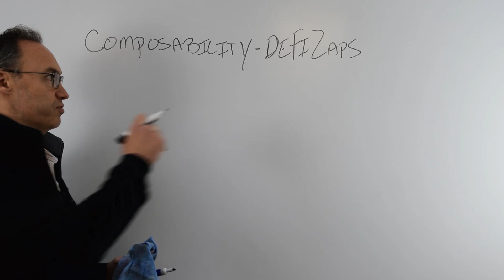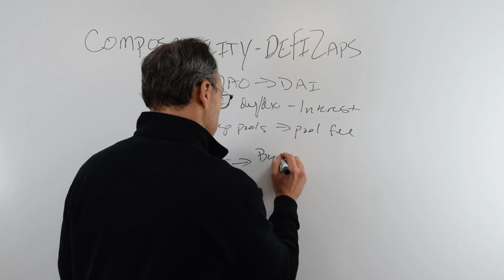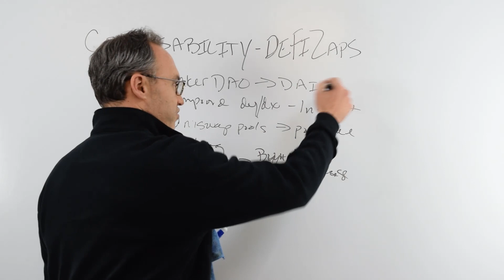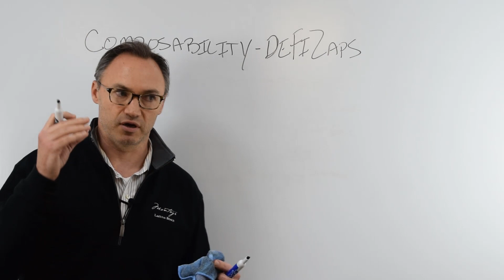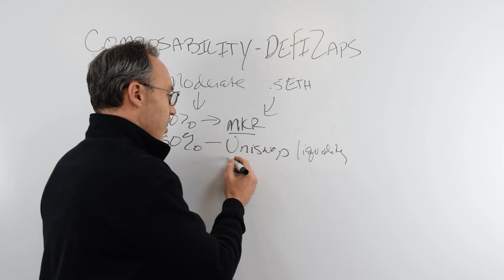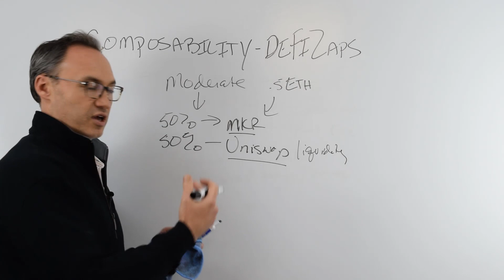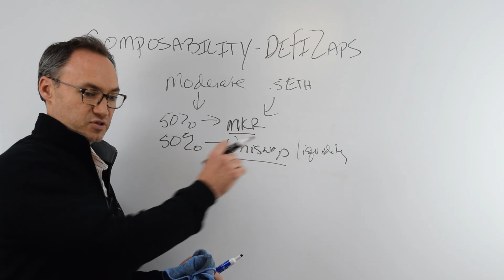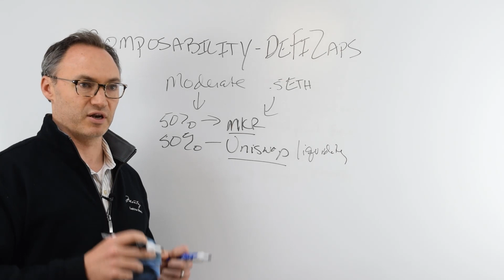DeFi Zap | Breaking Down DeFi Zap in Details | Interaxis.io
We are in the early days of Decentralized Finance.  Bitcoin got us started, and Ethereum has taken the baton and run with it.  Now there are talented, brilliant thinkers, dreamers, and entrepreneurs building the infrastructure to make the global financial system less costly and more open.

As we continue to build on top of the infrastructure, making digital assets more usable, safer, and easier, we will start to see the less technical users who are not crypto enthusiasts.  You will need some easy explanation of the systems and technology you are trusting with your money.

We understand…it’s not every day that the entire financial system changes.  This is the equivalent of going from radio to television.

We’re here to try to take the technical and make it approachable.  We want a comfortable transition to this new financial ecosystem.

We bring our financial background and ability to understand and explain complex financial topics, and couple that with our enthusiasm for the opportunities afforded us by a more decentralized system.

We will produce videos and articles, and research and educate.  Our goal is to help you integrate your finances with the new decentralized infrastructure in a way that makes you feel comfortable.

Please, enjoy the information.  Hit us up on social media. Invite us to come to your office or group.  Ask us how your business, or even just an idea you have, might integrate with the decentralized finance ecosystem.